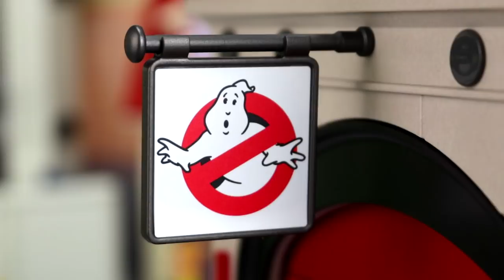KARLCHEN KNACK - Karlchens Heirats Antrag - Playmobil Polizei Film #6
Playmobil Polizei: Der Playmobil Gangster Karlchen ist auf der Suche nach dem besten Geschenk der Welt und besorgt einen Stern aus dem Weltraum! Damit macht er ihr einen Heiratsantrag : ) Gibt es bald eine Playmobil Hochzeit?